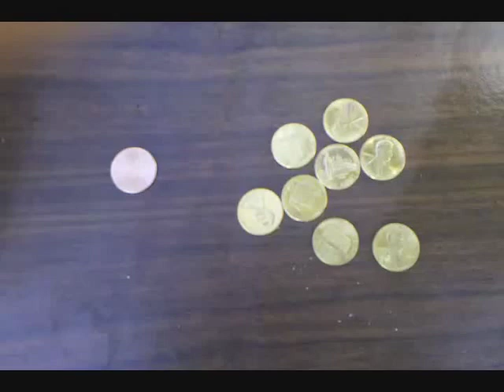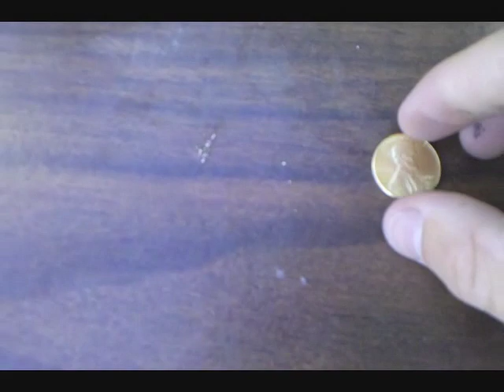Brass Pennies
First lab I did in my backyard that really sparked my interest in chem, revisited.  Managed to destroy some of my mom's kitchen glassware too!  (the first time I did it of course)